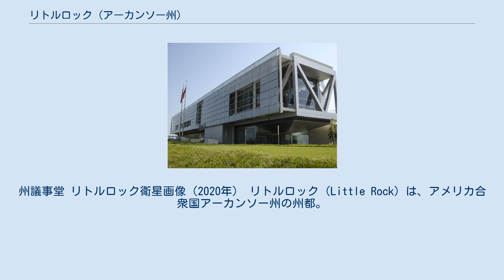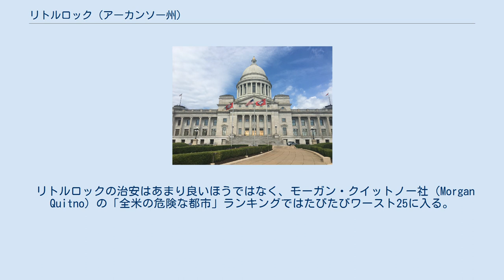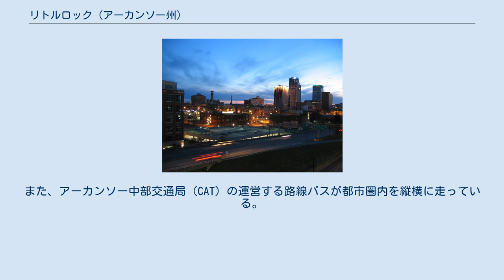リトルロック (アーカンソー州)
プラスキ郡_(アーカンソー州)
州議事堂 リトルロック衛星画像（2020年） リトルロック（Little Rock）は、アメリカ合衆国アーカンソー州の州都。
同州の最大都市で、人口は19万3524人（2010年）。
都市圏人口は約73万人である。
同州中央部、アーカンソー川の南岸に位置する。
 市名はアーカンソー川南岸に積み上げられた岩で、河川交通のランドマークであったLa Pétite Roche（英語で"little rock"）に由来する。
 リトルロックは、 北緯34度44分10秒 西経92度19分52秒 / 北緯34.73611度 西経92.33111度 / 34.73611; -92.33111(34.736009, -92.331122)に位置し、大阪市とほぼ同緯度にある。
 アメリカ合衆国統計局によると、リトルロック市は総面積302.5 km2（116.8 mi2）である。
 リトルロック市はアーカンソー州中央部、アーカンソー川の南岸に位置する。
2本の小川が市を流れ、アーカンソー川に流れこむ。
市の西側はアーカンソー州西部からオクラホマ州東部にまたがるワシタ山地の丘陵地帯である。
市境の北西にはピナクル山とモーメル湖がある。
モーメル湖はリトルロックの水道水源となっている。
ノース・リトルロック市はアーカンソー川の対岸に位置する。
 夕暮れの市街地 クリントン記念館 リトルロックは州都のため、博物館・文化施設が充実している。
また、豊かな自然環境を活かした施設も多く抱えている。
 2000年現在の国勢調査で、リトルロック市は人口183,133人、世帯数77,352、46,488家族が暮らしている。
人口密度は608.5人/km2（1,576.0人/mi2）である。
281.7軒/km2（729.7軒/mi2）の密度で84,793軒の住宅が建っている。
 同市の人口構成を人種別に見ると白人55.07%、アフリカ系アメリカ人40.41%、インディアン0.27%、アジア人1.66%、太平洋諸島系0.03%、その他の人種1.28%、及び混血1.28%である。
 同市の77,352世帯のうち、18歳未満の子供がいる世帯は28.6%、結婚・同居している世帯は40.5%、未婚・離婚女性が世帯主である世帯は16.1%、非家族世帯は39.9%である。
単身世帯は33.8%、65歳以上の老人1人暮らしの世帯は9.1%である。
世帯の平均構成人数は2.30人、家族の平均構成人数は2.98人である。
 同市の人口構成を年齢別に見ると18歳未満24.7%、18-24歳10.0%、25-44歳31.7%、45-64歳22.0%、65歳以上11.6%となっている。
性比は女性100人あたり男性89.2人である。
18歳以上では女性100人あたり男性は85.0人である。
 同市の世帯の収入の中央値は37,572米ドルであり、家族の収入の中央値は47,446米ドルである。
収入の中央値を性別で見ると男性35,689米ドルに対して女性は26,802米ドルである。
同市の1人当たり収入 (per capita income) は23,209米ドルである。
人口の14.3%は貧困線以下である。
18歳未満の20.9%及び65歳以上の9.0%は貧困線以下の生活を送っている。
 リトルロックの治安はあまり良いほうではなく、モーガン・クイットノー社（Morgan Quitno）の「全米の危険な都市」ランキングではたびたびワースト25に入る。
同社2004年調査では23位、2005年調査では25位であった。
特にパインブラフ市周辺の治安が悪く、同社の「全米で最も危険な都市圏」ランキングでは1998年から2003年まで毎年ワースト1であった（注）。
その後改善傾向にはあるものの、2005年調査でもワースト11位であった。
同年の調査では、リトルロック都市圏もワースト14位であった。
 （注）2002年はパインブラフ都市圏のデータが提出されなかったため、ランキングには入っていない。
 アーカンソー大学システム下の2校、アーカンソー大学リトルロック校とアーカンソー大学医学部がリトルロッ...